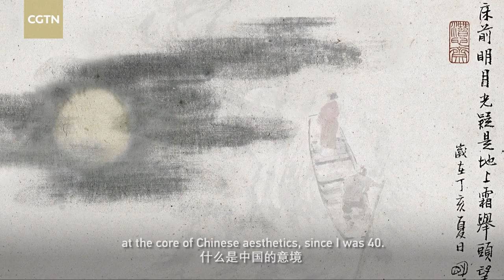Trailer for a six-part documentary series THE ART BEAT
THE ART BEAT is a six-part series featuring six leading artists in China today – five ink painters and one symphony conductor. Through their stories, and by examining the influences and innovation manifested in their work, THE ART BEAT explores the spirit of the times as they see it. These artists, while garnering inspiration and strength from traditional Chinese painting and music, are constantly contemplating the future of their art in today’s fast-changing world. The documentary series THE ART BEAT will be broadcast during the Chinese New Year holiday on all CGTN platforms; new media, CGTN-News, and CGTN-Documentary.